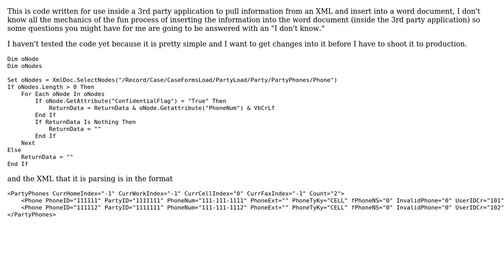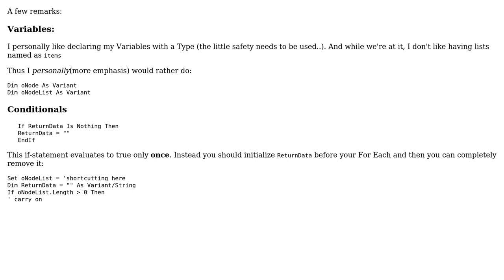Code Review: Pulling information from XML to insert into Word Document inside 3rd party application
With thanks & praise to God, and with thanks to the many people who have made this project possible! You are responsible for your own actions.